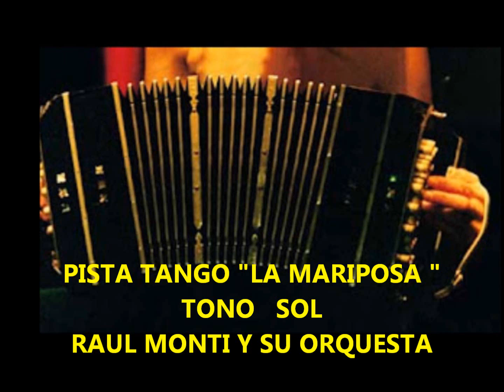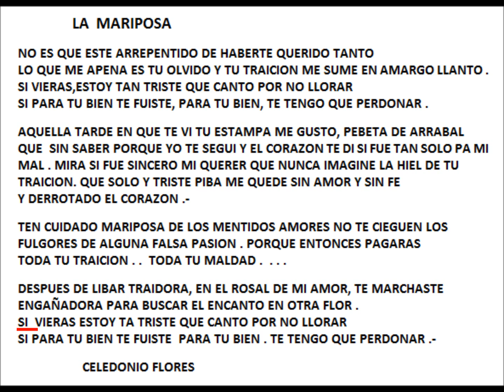LA MARIPOSA.-tango - PISTA EN SOL-RAUL MONTI Y SU ORQUESTA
RAUL MONTI INTERPRETA LA PISTA PARA CANTAR EL TANGO    " LA MARIPOSA "   TONO SOL